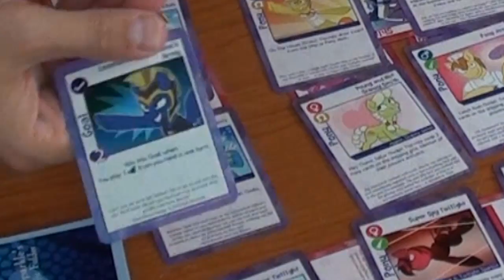Twilight Sparkle's Secret Shipfic Folder: Episode 4!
Welcome to Episode 4 of Twilight Sparkle's Secret Shipfic Folder with Team Hypercube! In today's episode, Kristina still struggles for points, everyone is into each other's siblings and Justin just can't leave Bloomberg alone. If you love My Little Pony: Friendship is Magic, you're going to love this.